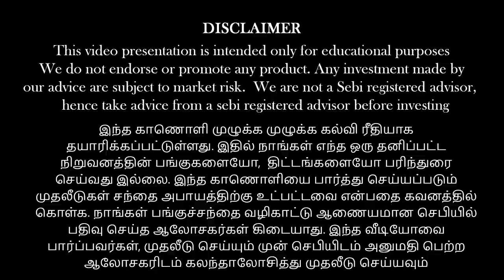When to sell ??Anand Srinivasan answers!!! From mutual funds - US stock market!!! |Sashwath|Vinod